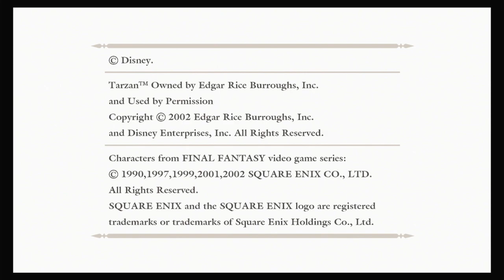No, Not The Sing-A-Long Level (Kingdom Hearts With Starburst)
Pardon Starburst's low energy, she's been cramming for tests